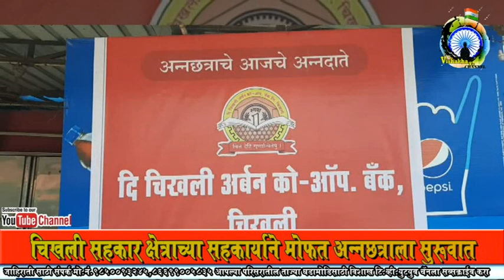चिखली सहकार क्षेत्राच्या सहकार्याने मोफत अन्नछत्राला सुरुवात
श्री.सतिशजी गुप्ता (अध्यक्ष चिखली अर्बन बॅंक चिखली )